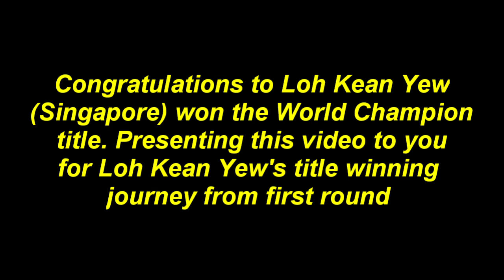Unseeded Loh Kean Yew glory road to win World Champion 2021 | Fastest men single with Power Smash?!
Unseeded Loh Kean Yew glory road to win badminton World Champion 2021 |  Loh Kean Yew Power Smash

Loh Kean Yew from Singapore just stunned the badminton world and became the 2nd unseeded player to win the World Championships! Presenting this video to you for Loh Kean Yew's title-winning journey from the first round to final.

Video belongs to the following channels. Thank you very much in advance.
BWF TV

We have worked hard to build this channel, hope you enjoy watching the videos.

1) This video does not have a negative impact on the revenue of the original video
2) This video is similar to a "movie trailer" and will only increase the demand of the original full match video